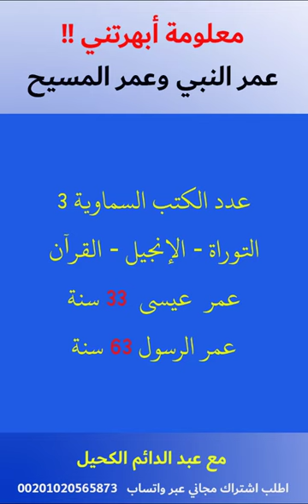معلومة أبهرتني عمر المسيح وعمر الرسول واسم أحمد